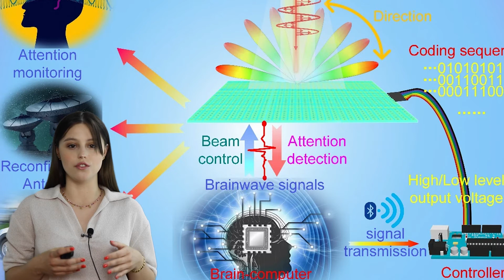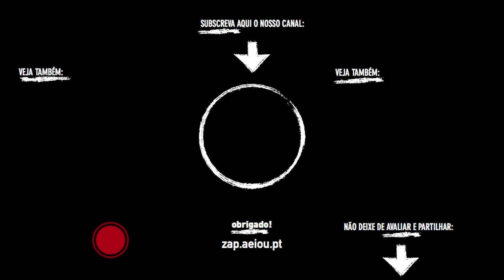Não é magia, é ciência: estamos um passo mais perto de mover objetos com o pensamento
Foi dado o primeiro passo para o controlo de meta-materiais com a mente — em tempo real e remotamente.

FOOTAGE Ruichao Zhu, Jiafu Wang, et al | Envato elements